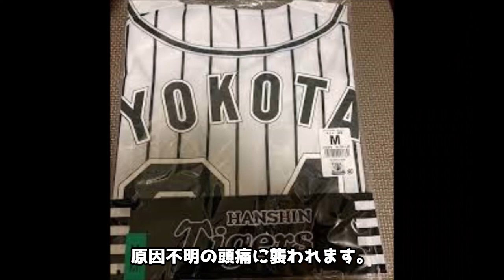【驚愕】横田慎太郎の２８歳で最期を迎えた闘病生活に涙が零れ落ちた...阪神タイガースで活躍した選手の復帰後に後遺症と戦った日々や残した遺言に驚きを隠せない！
テレビやラジオでは得られない情報を随時投稿しています！

今回の情報は、

阪神タイガースで2014年から6年間プレーし

2019年に現役引退した横田慎太郎さんの

訃報について紹介します。